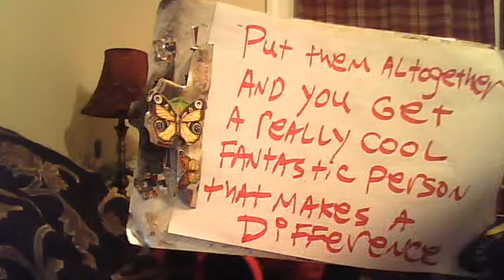sean card : silver anniversary edition